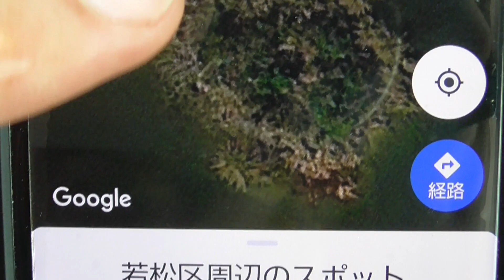頓田貯水池に浮かぶ、小島にある祠までボートで行ってみた！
北九州にある頓田貯水池の中にある小島に
祠がありました。その祠までボートで行ってみます。